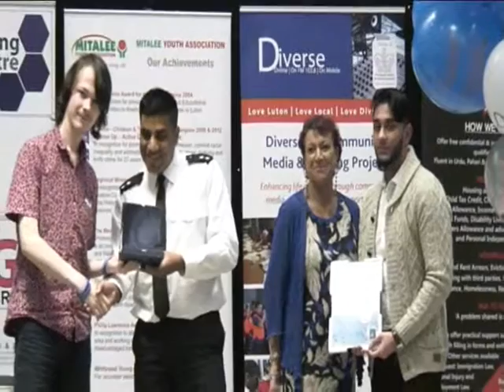Diverse FM Awards 2015 Luton